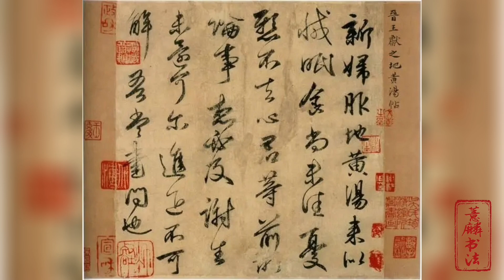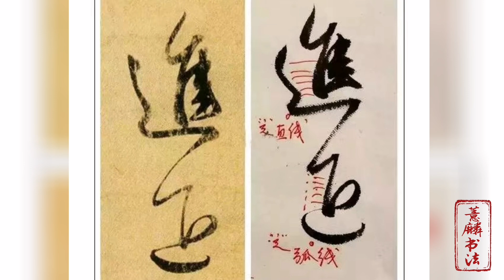王献之地黄汤帖，历代临学的经典之作，被认为是王献之超越其父王羲之的作品。